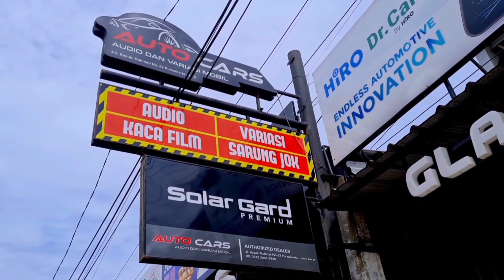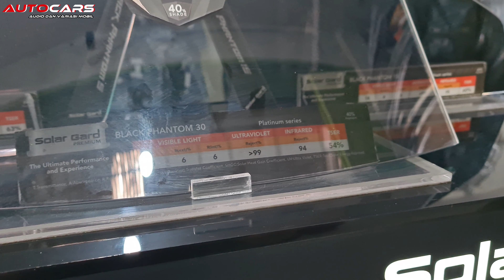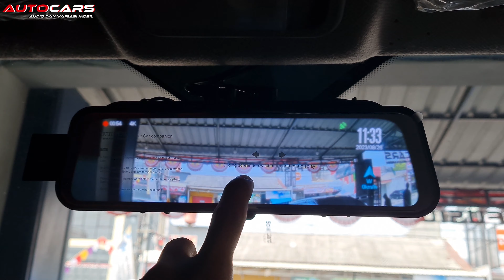WULING CONFERO UPGRADE TIPIS2 BY AUTOCARS PURWAKARTA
AUTOCARS AUDIO DAN VARIASI MOBIL PURWAKARTA

Workshop Jln. Basuki Rahmat No. 62 (depan alfamidi) Purwakarta, Jawa Barat 41112.

Tentang kami : AutoCars Audio dan Variasi mobil adalah toko audio dan aksesoris mobil paling lengkap dengan harga yang kompetitif. Dengan pengalaman lebih dari 10 tahun, kami selalu berusaha memberikan pelayanan yang terbaik baik konsumen.
Produk yang kami jual antara lain : Audio mobil, processor DSP, kaca film Solar Gard, prime suspensi, balance arm, sarung jok permanent dan semi permanent, lampu led mobil, alarm,  coating nano ceramic, coating kaca, lampu projector, dll